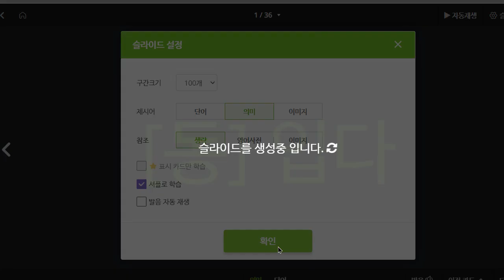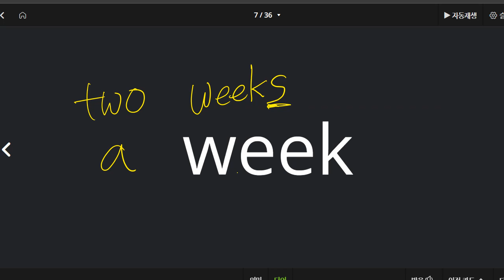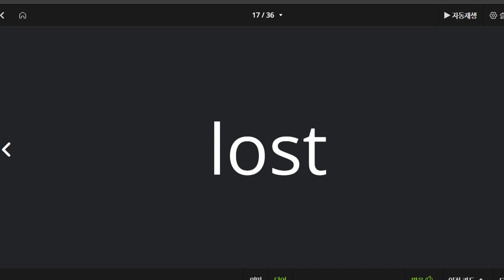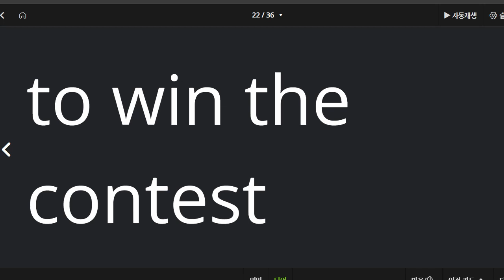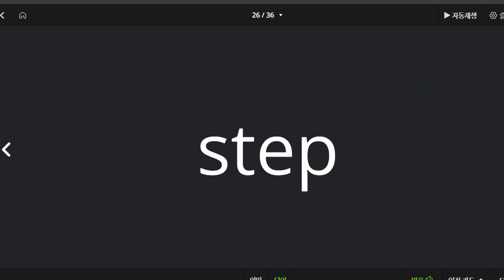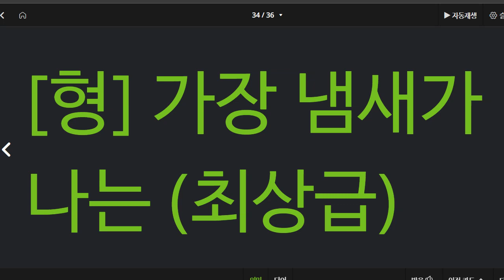문자민 2022 07 05 단어 어휘 성취도 80